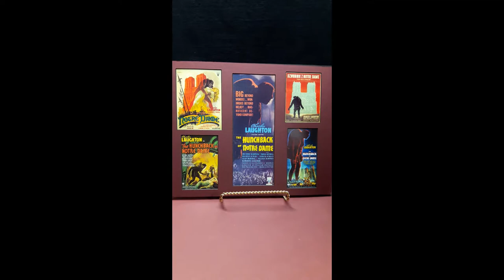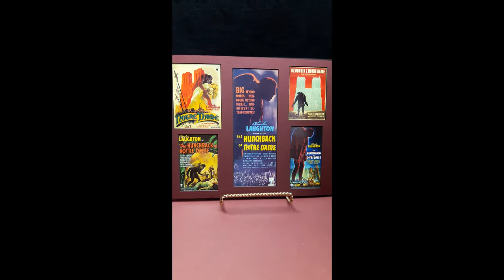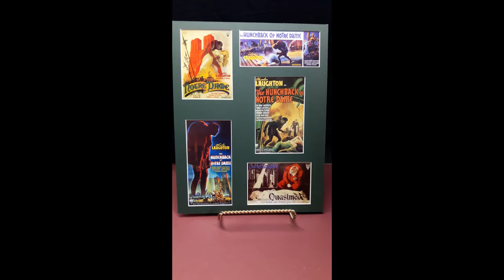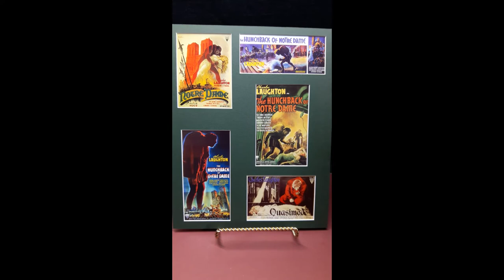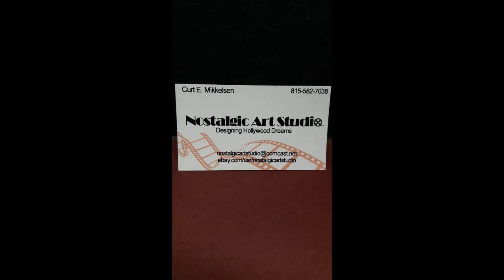Nostalgic Art Studio Hunchback Of Notre Dame 1939 Displays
Nostalgic Art Studio
Category : Horror
The Hunchback Of Notre Dame ( 1939 ) - #1, #2
11" x 14" - Unframed

Nostalgic Art Studio designs and produces the finest vintage movie poster displays available. We create displays based upon classic Hollywood movies and genres utilizing copies of international posters, insert posters, lobby cards, title cards, window cards and trade publication ads, in addition to copies of famous star signatures. We offer an affordable way to own and decorate your home theatre, recreation room or man-cave with unique and colorful displays. We currently have over 250 unique designs in 25 matte board colors, and over 150 star signatures. Displays are professionally matted and backed ready for framing to match your specific decor.